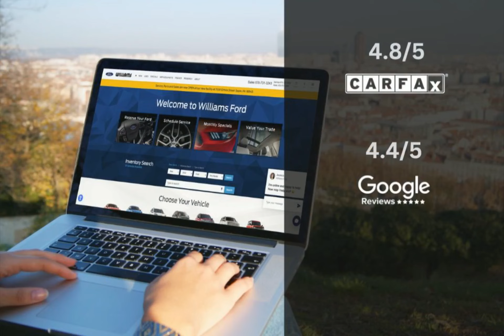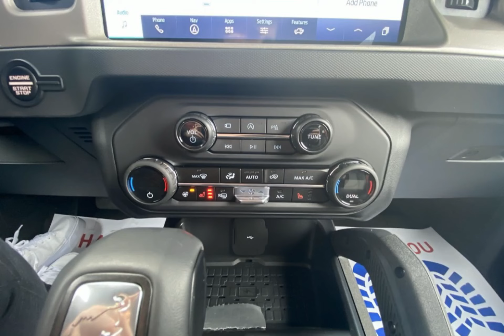2024 Ford Bronco Raptor FT4501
Take a look at this 2024 Ford Bronco! Equipped with a Automatic transmission in Oxford White. This car comes with some great features including Android Auto, Heated Seats, Apple CarPlay,  and more. Come in and check it out today!